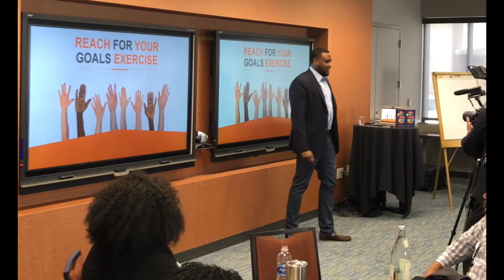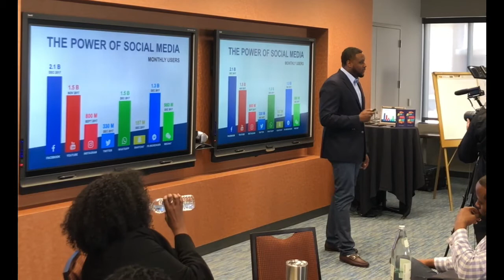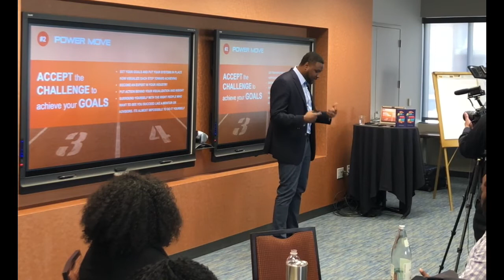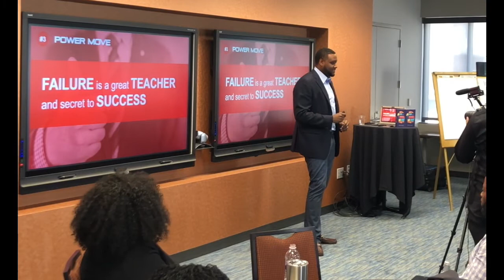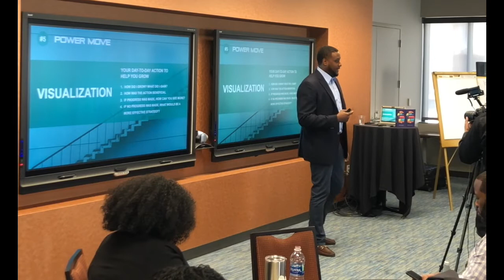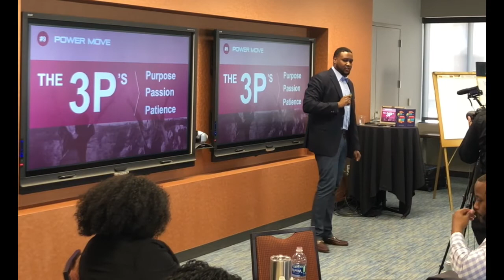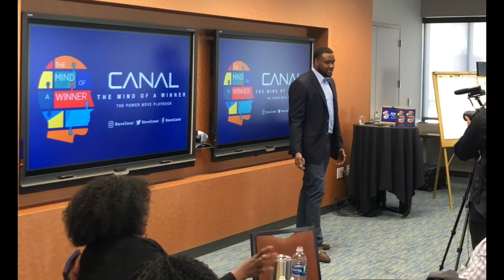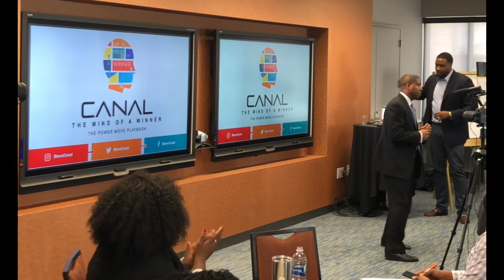Steve Canal Keynote Entrepreneur Institute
Steve Canal Keynote Address At The NBMBAA Entrepreneurs Institute In Atlanta. He Shares 10 Power Moves From His Bestselling Book The Mind of a Winner.